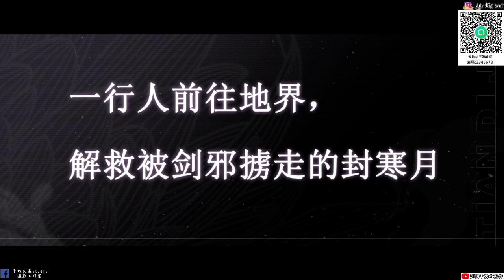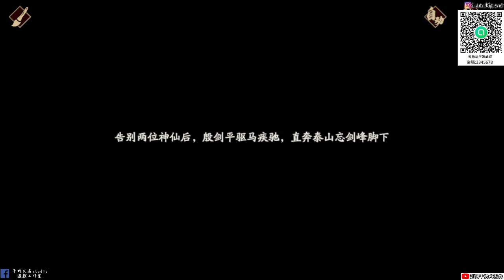【天地劫手遊】朝花夕拾活動|殷劍平回到過去見爹娘|故事劇情全|牛奶大濕台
2.如果有喜歡天地劫手遊的朋友，可以加入大濕的LINE社群
密碼:3345678

3.